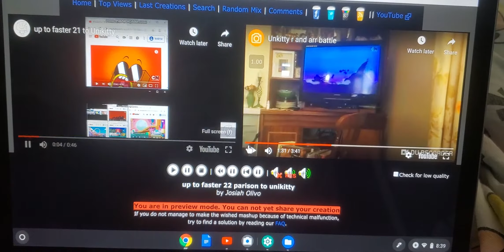up to faster 22 to unikitty